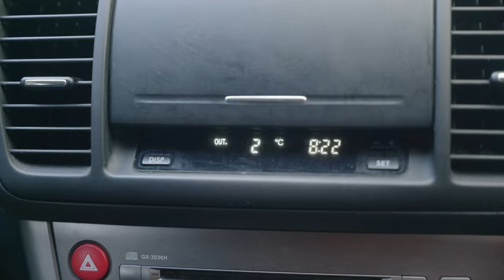Seal Colony - Australien Roadtrip - Folge 3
Die dritte Folge von unserem kleinen Vlog Projekt in dem wir unseren Roadtrip von Tasmanien nach Perth dokumentieren. Lebt unser Auto noch?